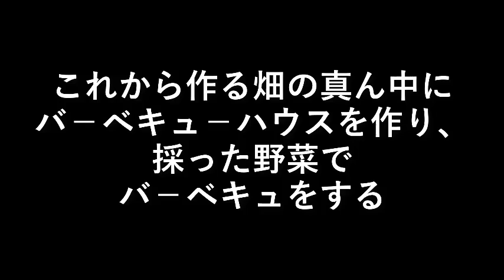バ－ベキュ－ハウスを作る１／７墨出し・穴掘り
畑の真ん中にバ－ベキュ－ハウスを作り、
畑で採れた野菜を使ってバ－ベキュ－をする。

こんな目的で作ります。